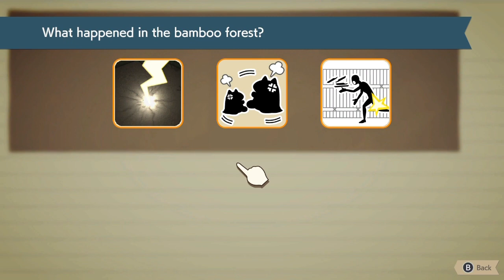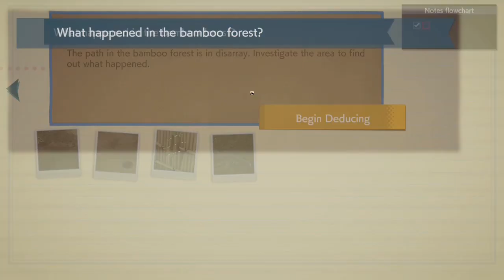Detective pikachu: the berserk pokemon